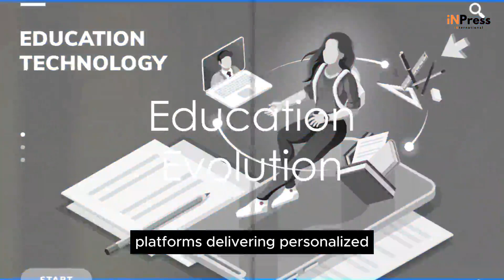Capitalizing on Consumption Upgrades - Winning Strategies in Healthcare, Education and Lifes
China's economic landscape is undergoing a seismic shift, propelling an expanding middle class into a new era of consumption upgrades in healthcare, education, and lifestyle sectors. With household incomes projected to triple by 2030, over 300 million individuals are set to join the new consuming class, creating unprecedented opportunities for forward-thinking corporations. In the healthcare sector, the demand for specialized and preventative services is on the rise, driven by an increasingly health-conscious population. From digital health management to aesthetic enhancements, the focus has shifted beyond basic medical insurance, paving the way for multibillion-dollar industries. Telemedicine platforms are revolutionizing access to personalized care, while specialized clinics offering non-invasive cosmetic and wellness services are experiencing exponential growth. Digitally-native wellness brands are also gaining traction, catering to evolving fitness attitudes and personalized lifestyle preferences. In the education sphere, the emphasis on career-oriented skills is driving the growth of auxiliary classes in STEM, coding, and foreign languages. Digital platforms delivering personalized, gamified lessons are resonating with students across tier-one cities and beyond, reflecting China's evolving human capital agenda. The lifestyle consumption landscape has also witnessed a significant elevation, particularly among Chinese millennials and Gen Z. Authentic premium brands and digitally native beauty and supplement companies are meeting the demands of this demographic, while omni-channel fulfillment models are redefining the retail experience. In summary, China's consumption upgrades are creating a wealth of opportunities across various sectors, and investors who are attuned to these evolving trends are well-positioned to shape the future of Asia's dynamic businesses at the forefront of the nation's economic transformation.